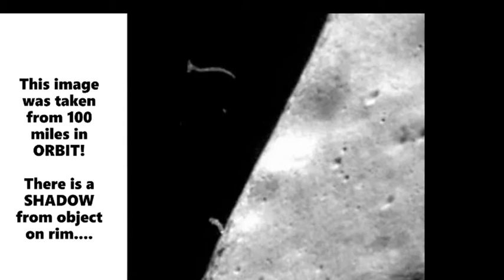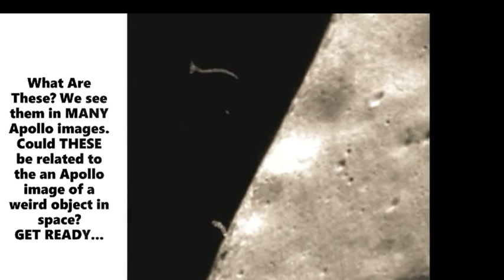Did Apollo Accidentally Image LUNAR Life Forms!? BRAND NEW Find @Objects Unknown